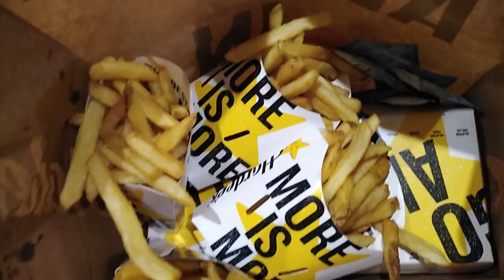let's eat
Fries is real sarap naman